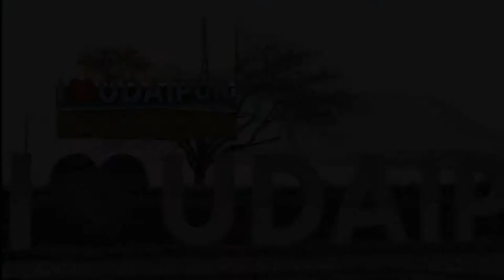Udaipur Travelling Glory - MLSU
Mohanlal Sukhadia University , Udaipur , video prepare by BPCCS Media Team , KSV University , Gandhinagar